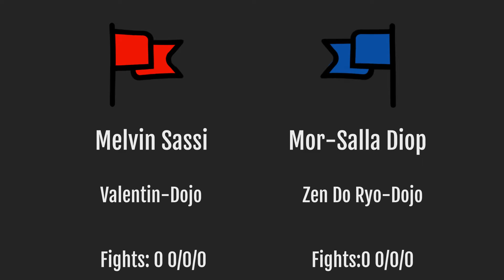Melvin Sassi vs Mor-Salla Diop | Nippon Fighting Champion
Musik by:
         Goblins From Mars
         MK BEATS l HIGH QUALITY INSTRUMENTAL BEATS